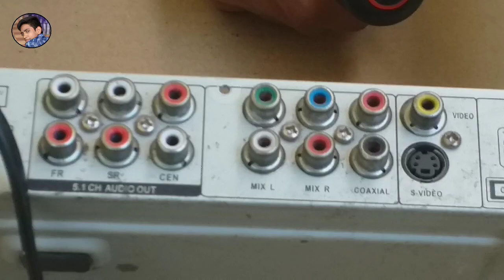What's Inside Of DVD Player | Telugu Experiments | In Telugu | DVD Player Opening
Hai friends meku ganaka na content nachutea thapakunda like chesi subscribe cheyandi and na channel evaru aythe na channel ni subscribe chesaro valla ki chala thanks and thanks for supporting me